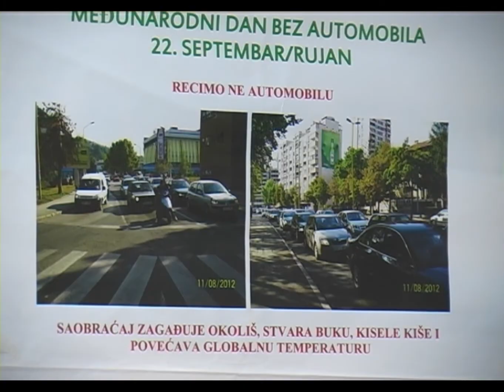Dan bez automobila u Tuzli - 22 09 2014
Skrenuti pažnju javnosti na problem prevoza automobilima, povećati osjetljivost javnosti na gorući problem onečišćenja zraka u velikim gradovima, te ponuditi zamjenski i masivni gradski prevoz osnovni su ciljevi akcija koje su danas povodom Svjetskog dana bez automobila obilježene u svim veći gradovima. Pogledajmo kako je bilo u Tuzli.